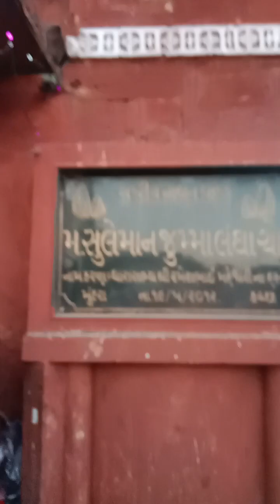Aaj humne ki shopping 🛍️🛒🛍️🛒🛍️ short